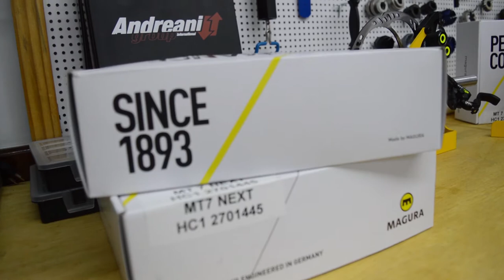Parceria Gabriel Giovannini - Escola Park Tool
Gabriel Giovannini contanto sobre a parceria com a Escola Park Tool e a Magura